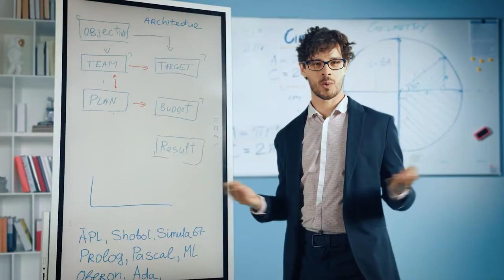Business, Management and Administration Programs at Anoka-Ramsey